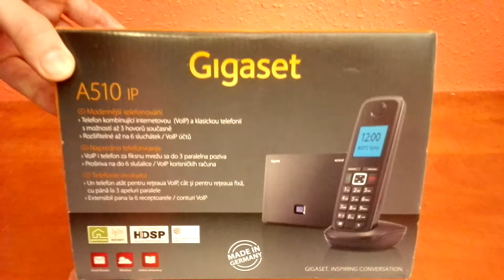Gigaset A510IP VoIP és vezeték nélküli (DECT) telefon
Beállítások személyre szabása
A Gigaset A510 hangját és külsejét is ízlésének megfelelően alakíthatja ki: a kijelző háttérvilágítását négyféle színből választhatja ki. A világítás fokozza az 1,8” méretű fekete-fehér kijelző olvashatóságát. Lehetősége van arra is, hogy a telefonján tárolt kapcsolatokhoz személyre szabott csengőhangot és háttérvilágítást állítson be, így ön azonnal láthatja és hallhatja, ha ezek a kapcsolatok hívják. 20 féle csengőhang közül választhat. Ha szereti a változatosságot, akkor a Gigaset A510 a változtatható tulajdonságaival a tökéletes választás az Ön számára.

Tapasztalja meg a kiváló hangminőséget és sajátosságokat
A kiváló HSP™ hangminőséggel ellátott Gigaset A510-zel ön egyetlen szót sem fog elmulasztani abból, amit beszélgetőpartnere mond önnek. A nagyobb szabadság érdekében használhatja a kihangosított üzemmódot, amely szintén kiváló hangminőséggel rendelkezik, hangereje pedig szabályozható. További kényelmi szolgáltatásként választhat a nappali és éjszakai hangbeállítások közül mind a kézibeszélőn, mind pedig a bázisegységen. Az éjszakai időszakra választott alacsonyabb hangerő segítségével a Gigaset A510 lehetővé teszi az ön számára, hogy zavartalan nyugalomban töltse az esti órákat.

Élvezze a hosszú beszélgetéseket a kényelem és komfort érzésével
Amíg ön a Gigaset A510 készüléken beszél, egy pillanatig sem kell aggódnia amiatt, hogy a telefon akkumulátora lemerül, bármilyen hosszú legyen is a beszélgetés. A 20 órás beszélgetési és 220 órás készenléti idő a garancia arra, hogy ön zavartalanul folytathatja beszélgetéseit, valamint, hogy a kézibeszélője mindig használatra kész.  A hívások kezdeményezése gyors és egyszerű a 150 bejegyzés tárolására alkalmas telefonkönyv segítségével. Az elegáns Gigaset A510 készülékkel a tárcsázás is élvezetes: a pontos tárcsázást kényelmes, érintés-érzékeny billentyűzet segíti.

ECO DECT: Tiszta energia-megtakarítás és kibocsátásmentesség
A Gigaset A510 energiatakarékos energiaforrása kevesebb áramot fogyaszt, így jót tesz a környezetnek és az ön pénztárcájának is. A többi vezeték nélküli Gigaset telefonkészülékhez hasonlóan az A510 is dinamikusan csökkenti a bázisegység és a kézibeszélő közötti átviteli energiát azok egymástól való távolságának függvényében. A Gigaset A510 átviteli energiáját akár 80%-kal is csökkentheti, ha az ECO üzemmódot választja.

Gyártó:    GIGASET
Energia takarékos mód:    Igen
Hangminőség:    HSP
Telefonkönyv mérete:    150
Kijelző világítás:    Igen
Hívószám kijelzés:    Nem
Hívás időtartam kijelzés:    Nem
Nem fogadott hívás naplózása:    Igen
Beépített üzenetrögzítő:    Nem
Kézibeszélőig bővíthető:    4 db
Beltéri / Kültéri hatótáv:    50/300
Session Initiation Protocol (SIP):    Igen
Szabvány:    DECT,GAP
Kihangosítás:    Igen
Rezgőmód:    Nem
Wireless:    Nem
Szín:    Fekete-szürke